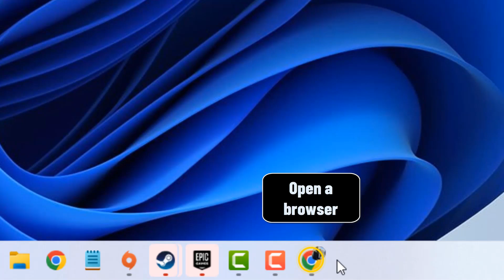How to enable 2FA on Fortnite PS4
Hello, Today i prepared a very important Tuto for you: how to enable 2FA Fortnite PS4 and how to get 2FA in Fortnite PS4

How to enable 2FA Fortnite on PS4
In this YouTube video, you'll learn how to enable two-factor authentication (2FA) on your Fortnite account for PS4. You'll see how easy it is to set up this extra layer of security, which will help protect your account against unauthorized access and hacks. Whether you're a seasoned Fortnite Player or new to the Game, this tutorial has you covered. With clear instructions and helpful tips, this video will show you everything you need to know to enable 2FA on your Fortnite account and keep your personal and financial information safe. So if you want to make sure your account is as secure as possible, this video is a must-Watch. So you want to know how to enable 2FA on Fortnite PS4 ?

In this tuto we teach you a method to learn how to enable 2FA on PS4 Fortnite

How to get 2FA in Fortnite on PS4
To enable two-factor authentication (2FA) on your Fortnite account for PS4, you will need to log in to your Epic Games account on the website and go to the ""Account"" section. Under the ""Security"" section, you will see an option to enable 2FA. Follow the prompts to set up 2FA using your phone or another device as the verification method. Once 2FA is enabled, you will be required to enter a verification code whenever you log in to your account or make purchases online. Enabling 2FA adds an extra layer of security to your account and helps protect against unauthorized access and hacks. It's a good idea to enable 2FA on all your online accounts, including your Fortnite account, to help keep your personal and financial information safe.

How to get 2FA on PS4 Fortnite and how to enable Fortnite 2FA on PS4
These steps will demonstrate how to get 2FA Fortnite PS4 step by step
1- Open a browser
2- Go to the Epic Games website and log in to your Epic Games account, which is linked to your Fortnite account on PS4
3- Select 'ACCOUNT' in the drop down menu
4- Click on 'PASSWORD & SECURITY'
5- Activate one of the following authentication methods (in our case by 'e-mail')
6- Enter the code you received by e-mail and click on 'ENABLE EMAIL AUTHENTICATION'
Here's how to get 2FA on Fortnite PS4

I hope this video was worth Watching and you are learned how to set up 2FA on Fortnite PS4 and How to get enable 2FA on Fortnite PS4

Please let me know if you have any questions, comments, or suggestions about this Tuto 'how to enable Fortnite 2FA on PS4'

Now take time to share this Tuto with a friend or family member to teach them how to get 2FA on Fortnite for PS4

Tuto : how to enable 2FA on Fortnite PS4

Catégorie : how to enable 2FA on Fortnite on PS4

Voir aussi :